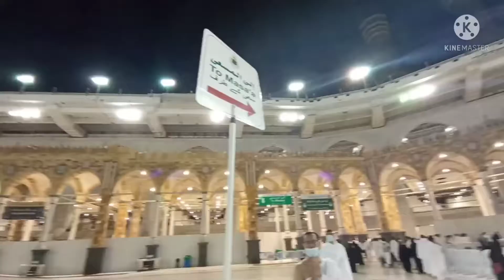اداء مناسك العمرة ! شعور لايوصف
فلوك في السعودية مكة المكرمة,أداء مناسك العمرة , الكعبة المشرفة , فلوك مكة المكرمة
تابعني على الانستكرام ⬇ :
رابط حسابي :
تابعني على الويب ⬇ :
رابط موقعي الألكتروني
هلا والله بلجميع !
رجعتلكم بفيديو جديد إن شاء الله يعجبكم ❤ | علي هادي | علي هادي ali hadi |  Ali Hadi | علي هادي فلوك |
لاتنسوا الإشتراك بلقناة وتفعيل الجرس🔔 حتى يوصلكم كل جديد😍💔
مكة المكرمة
انا علي هادي لا احتاج ان أتكلم كثيرا لاطفالي عن رحلة حياتي.. لاتنسى الإشتراك بقناتي والضغط على زر الايك .. أذا لم يعجبك فديوهاتي اكتبلي في التعليقات وانتقدني لكن نقد بناء.. اتقبل النصائح بكل رحابة صدر.. كل الحب والتقدير لكم ..